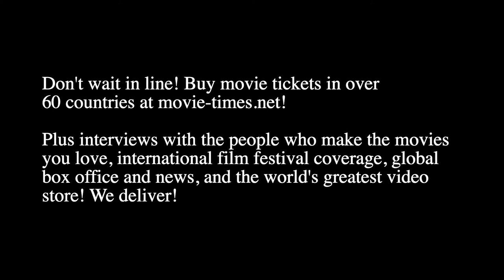Roxanne Avent Taylor: FATALE